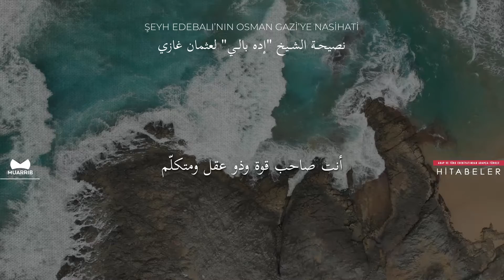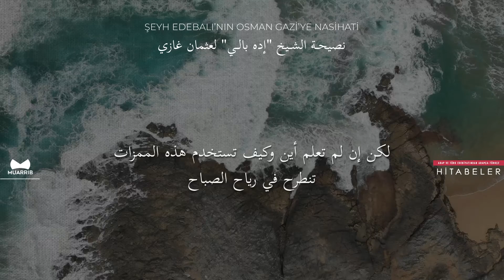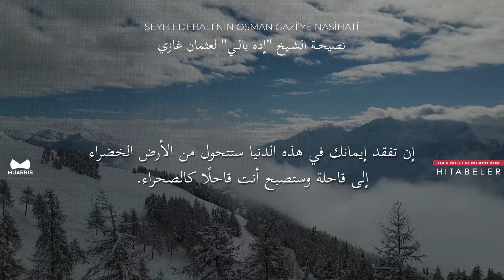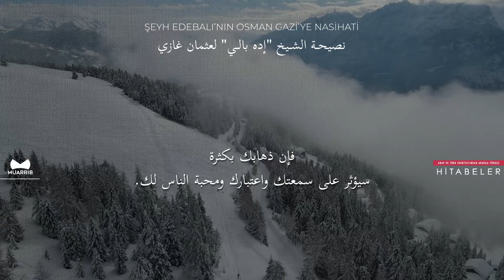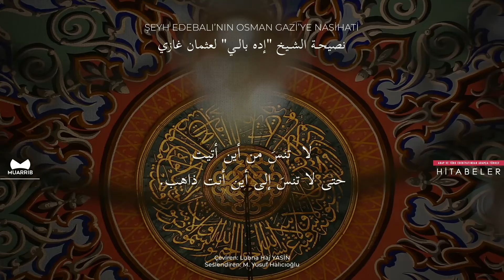Şeyh Edebâli’nin Osman Gazi’ye Nasihatı - نصيحة الشيخ إده بالي لعثمان | Arapça-Türkçe Hitabeler 11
Hitabeler kitabımızda yer alan onbirinci hitabe, Şeyh Edebâli’nin Osman Gazi’ye nasihatı. Arapça seslendirme, görsel ve Türkçe altyazı ile her hafta bir hitabe yayınlamaya devam ediyoruz. Her Cumartesi 18:00'ı bekleyin.

Kitap: Arap-Türk Edebiyatından Arapça-Türkçe Hitabeler
Hitabe: Şeyh Edebâli
Türkçesi: Kamile Özdemir
Seslendiren: Muhammed Yusuf Halıcıoğlu